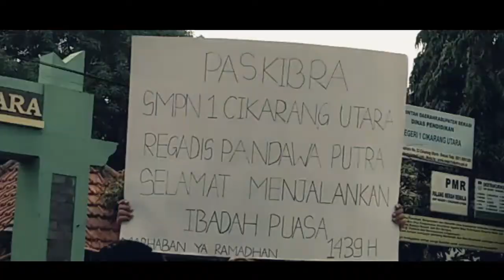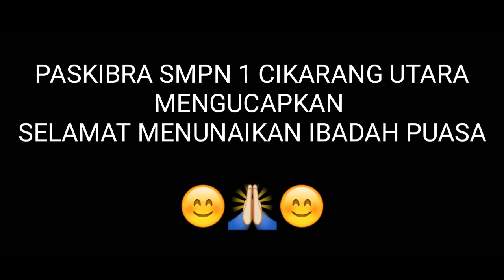Paskibra SMPN 1 CIKARANG UTARA Memberikan Bansos Berupa Takjil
Indahnya Berbagi Di Bulan Ramadhan